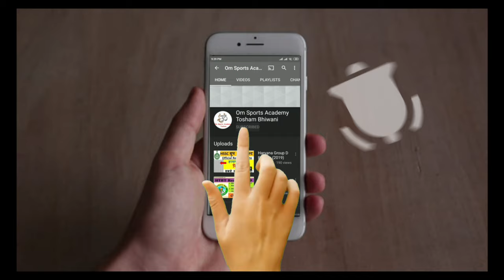Armoured Centre Relation Bharti 2021 Live Video Record 1st day || Full Updates - Batch,Corona,Track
uhq
acc